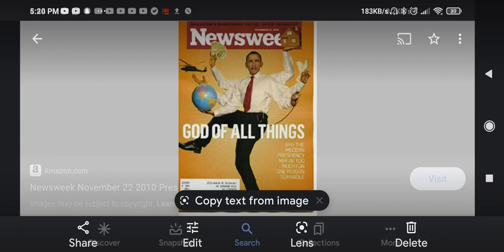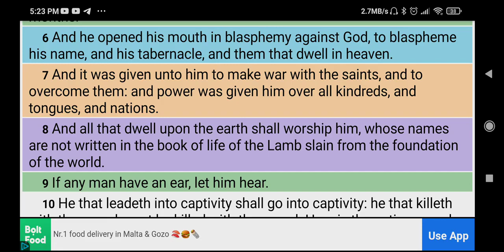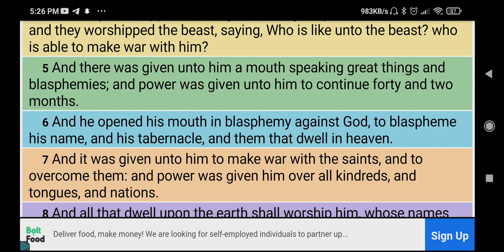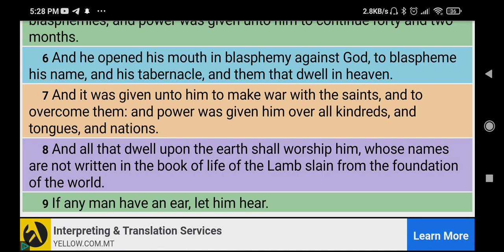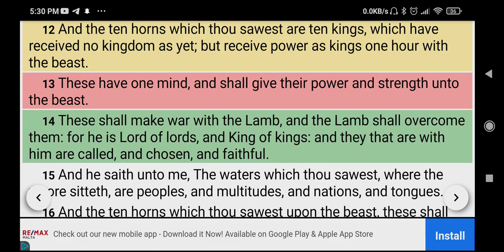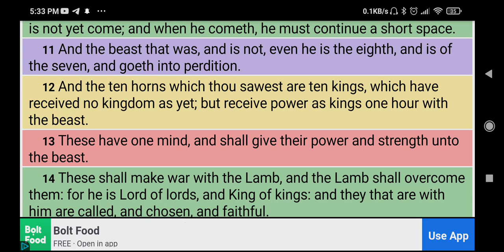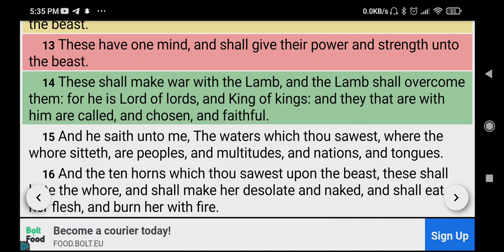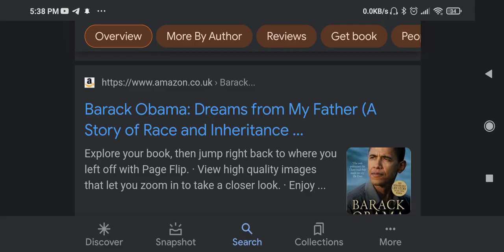Deadly Wound Heald. Part 2